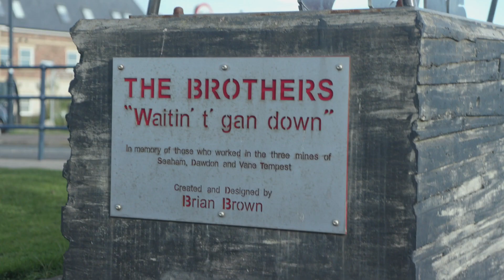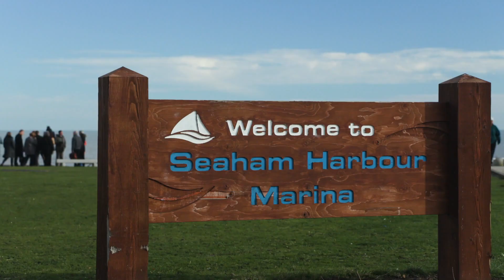Great Places Commission – creating a new identity in Seaham, County Durham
The Great Places Commission visited Seaham in County Durham in October 2018 to explore the town's journey from former mining community to a thriving, vibrant place.